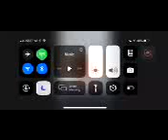A clip from T.A.Awua guitar harmonica music larteh ghana.